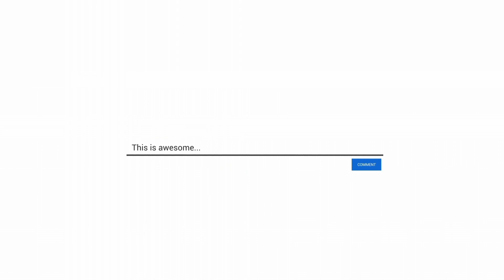सावन का अथवा दिन🌺 | Day - 8 | रोज सुबह सुबह इतनी बारिश हो रही है | Har Har Mahadev ☘️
Entertainment
Welcome everyone
I am Manisha Sharma
From Dehradun Uttarakhand
Just a normal girl like you who is a big dreamer
Independent
Because My Special one God Ne Mujko phele hi de Diya Hai &
My Special one 🤗 Amit Sharma
My Husband My Life 📈

I am super excited to you tube please show Love ❤️

Dream 1 Million 🙏